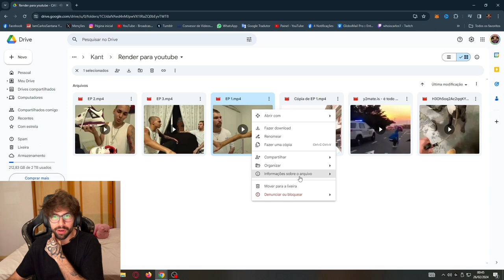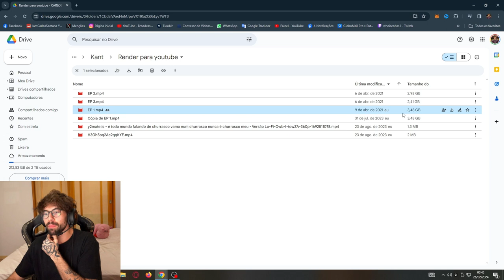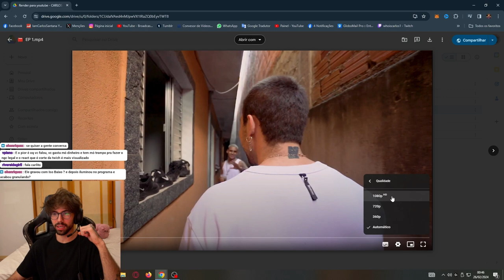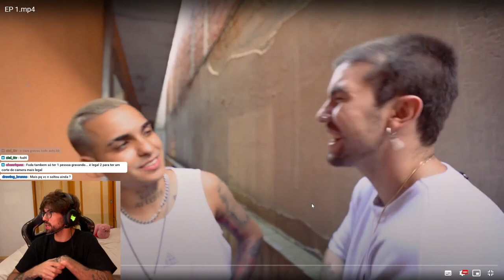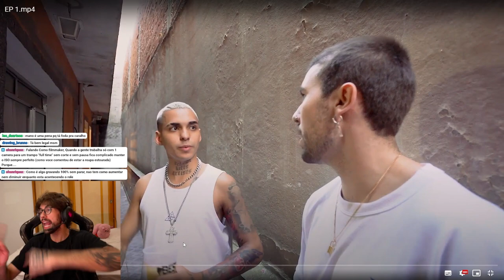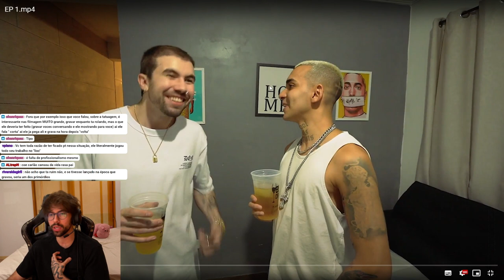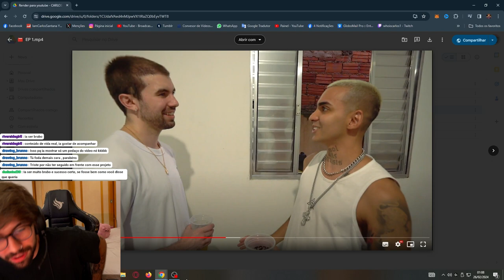youtube video #-D4Kq1_Lgfo